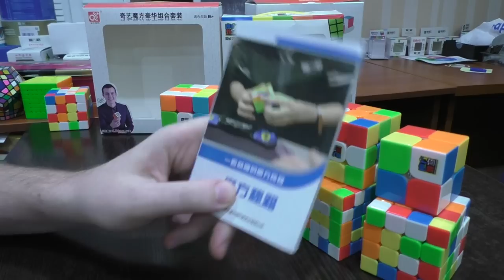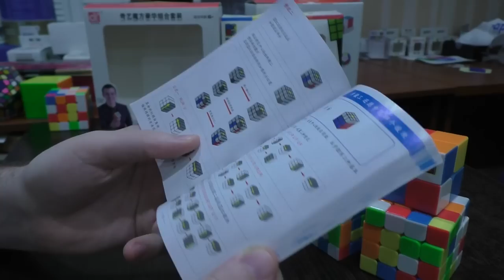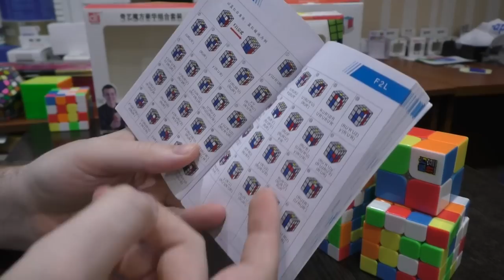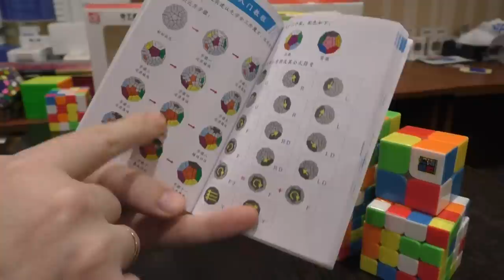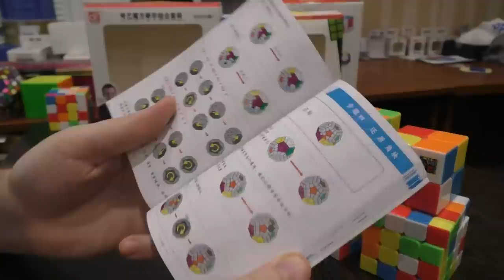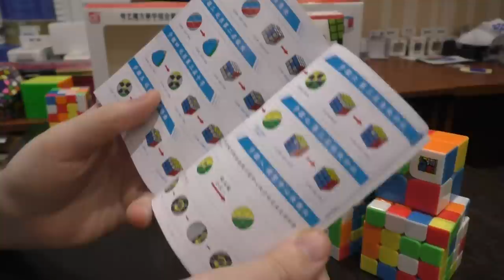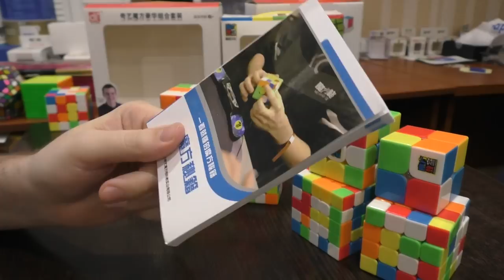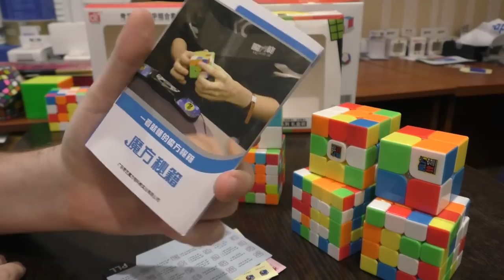Unboxing №96 QiYi cube set VS Cubing Classroom set - 2x2, 3x3, 4x4, 5x5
Набор головоломок для начинающих от QiYi в сравнении с таким же набором от Cubing Classroom